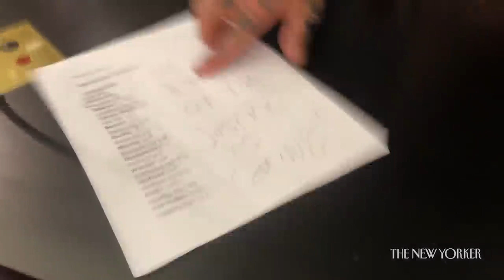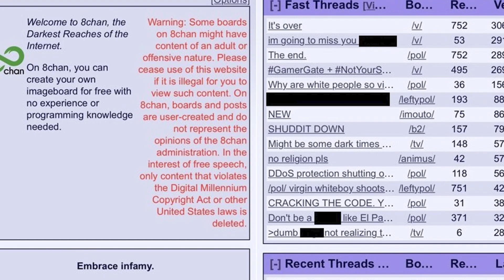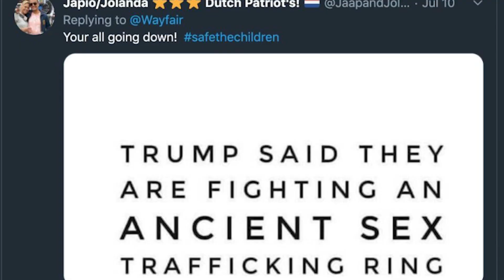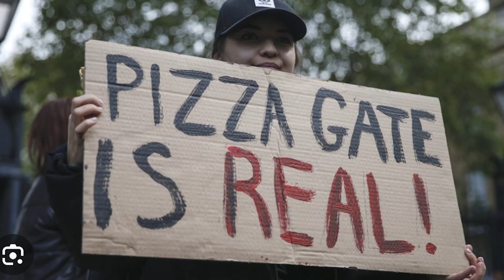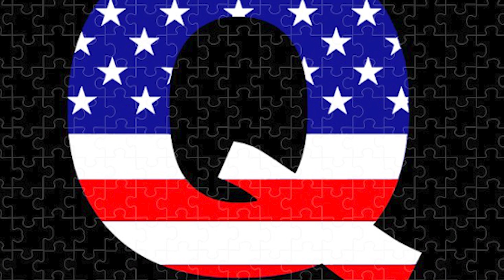The January 6th Riots and the Conspiracy of Q-Anon